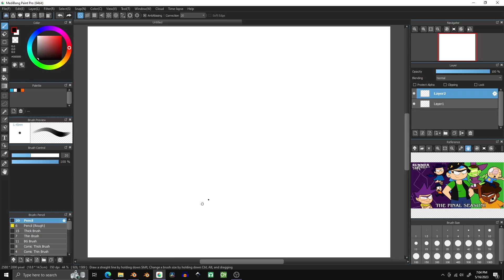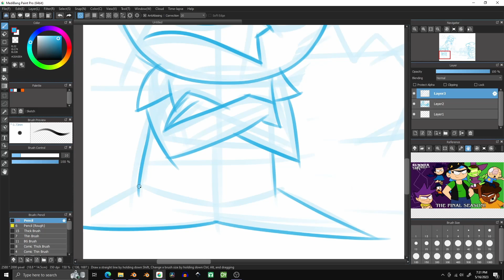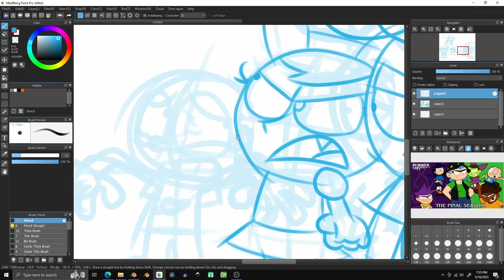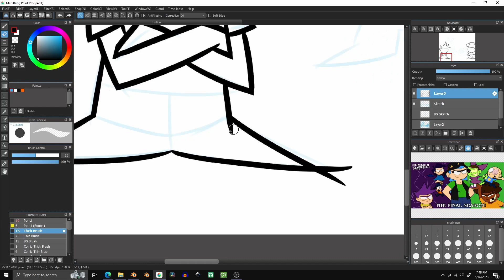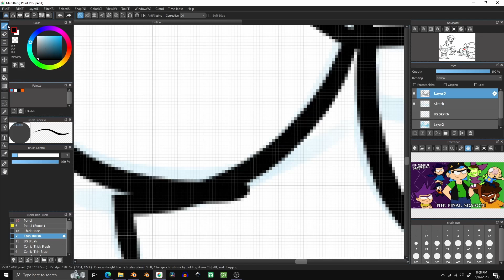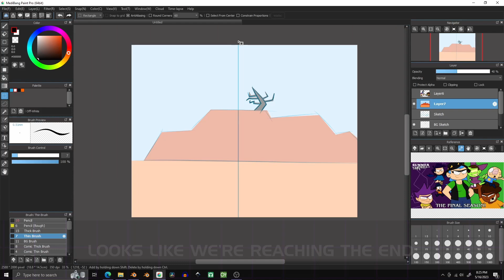DeFrehn Draws (Season 2) EP 8: Summer Kamperz (Again)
Subject matter so interesting, I did it twice. This time, I have plans to end the comic this year (I'm not ending "DeFrehn Draws", though.)

Summer Kamperz (c)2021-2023 D-Finitive Comics and DeFrehn Media. Created by Aidan DeFrehn.

References to "Crocodile Dundee" courtesy of Paramount Pictures Corporation (U.S) and Twentieth Century Fox Film Corporation (International).